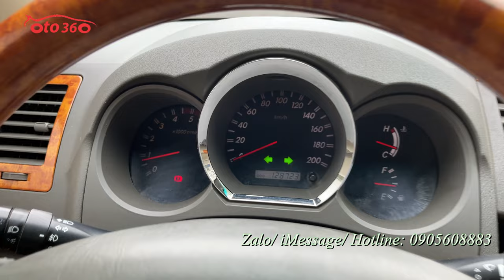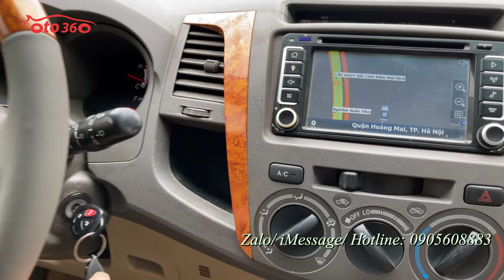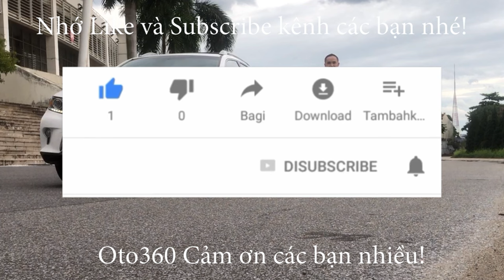Bán xe Toyota Fortuner 2011 bản 2.5 máy dầu chạy hơn 12 vạn km. Xe rất đẹp vừa mới bảo dưỡng toàn bộ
Bán xe Toyota Fortuner 2.5 G màu Bạc, nội thất màu kem, sản xuất năm 2011. đăng ký tên tư nhân. Lăn bánh hơn 12 vạn km.
Là bản 2.5G xe được trang bị động cơ Diesel 2.5 L, hộp số tay 5 cấp, cùng option như: nội thất da, vô lăng bọc da, đầu DVD, camera lùi,AM/FM, cảm biến trước, sau gương kính chỉnh điện, hệ thống an toàn phanh ABS, túi khí...
Xe chạy ít, giữ gìn cẩn thận nên còn rất đẹp, máy móc thay dầu, bảo dưỡng định kỳ nên hoạt động tốt ko lỗi gì, nguyên